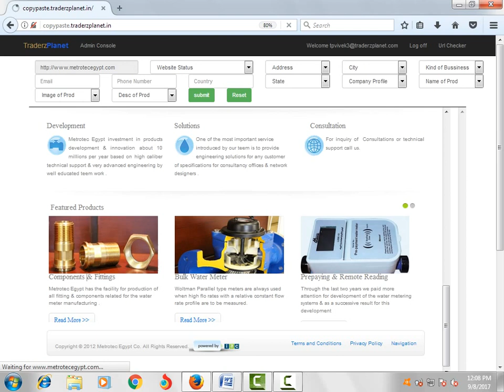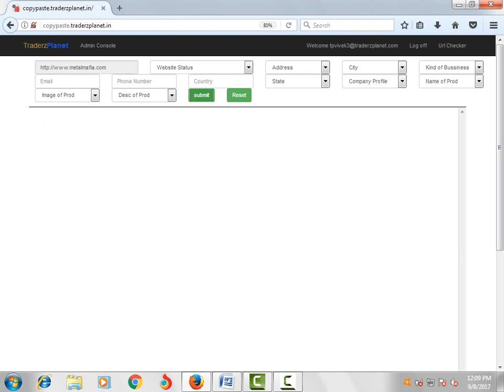Copy Paste Online Project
Nature of job Data Entry Form Filling Project
Work type: Simplified Manual Data Entry (No Calculations)
Software: Provided By End Clint
Location: Pan India (subject to availability of work)
Eligibility: Company or firm or Entity
Duration: 11  months contract period
Total Working days: 26 days P.m
Work Flow: Unlimited Work
Execution Process: After training, Execute the work and submit the work through Online
Execution Kit: Software, Training Material and Data
Minimum no. of slot: 05 PC’s  (1 Slot)
Rate per Form: 6.55 INR. per unit
Accuracy: No Accuracy
Termination: No Termination
No of Fields: 12 Entry all are Copy Paste
Data Transfer: Client Server/FTP
Billing Cycle: Monthly (Back to Back)
Signup: Onsite/online
Training: Provided by End Client (Free)
Project Contract: Direct with End Client
Commercials : Applicable

People on Window Shopping or Looking for FREE Process may not call us.